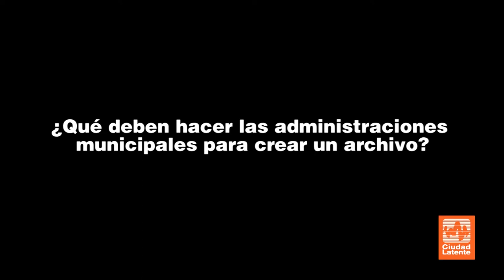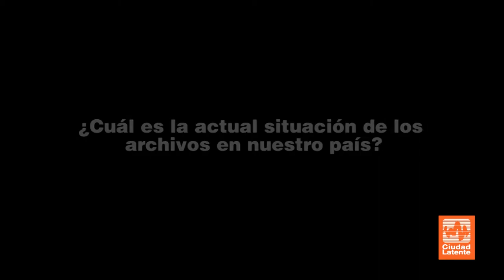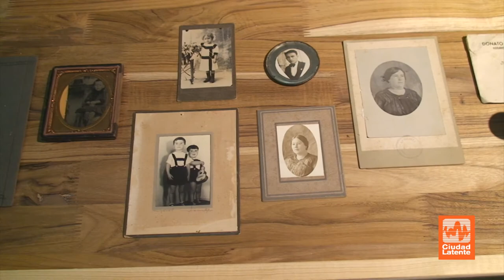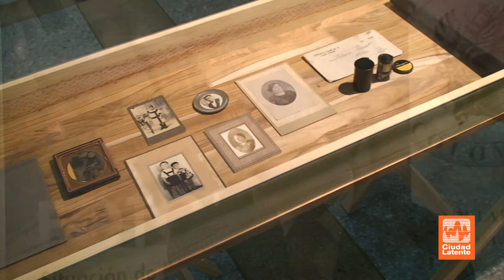Director Archivo General de la Nación Fotourbe 7 13 Situación de los archivos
Carlos Alberto Zapata; director del Archivo General de la Nación, fue uno de los invitados al encuentro académico "Situación de los archivos" realizado en Pereira el 12 y 13 de septiembre de 2013. Su conferencia se centró en el marco normativo para la protección del archivo en Colombia.

En este vídeo realizado por el equipo de  comunicaciones de Ciudad Latente nos  comparte algunos de los aspectos de la actual situación de los archivos en nuestro país.